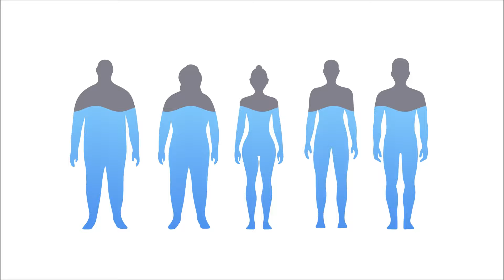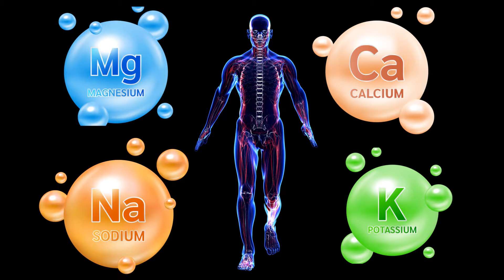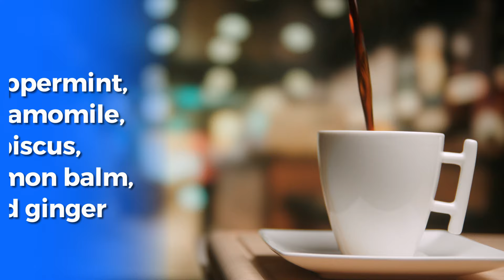Best Foods for Heat Intolerance - What to Eat When It's Hot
Discover the best foods to beat heat intolerance and stay cool during hot weather! In this video, we will explore a variety of refreshing and hydrating foods that can help you combat heat sensitivity. From water-rich fruits like watermelon and cucumbers to electrolyte-packed coconut water, learn what to eat to keep your body temperature in check.

Valsad:-

3:30pm to 5:30 pm in afternoon Daily(Excluding Sunday)

Halar road,

Valsad

For appointment:-
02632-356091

Vapi:-
21ST CENTURY HOSPITAL